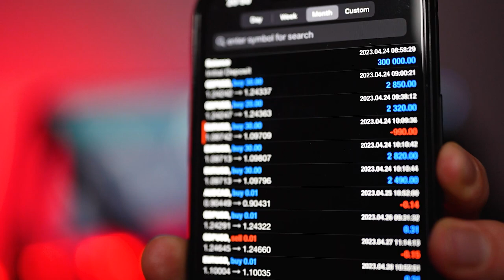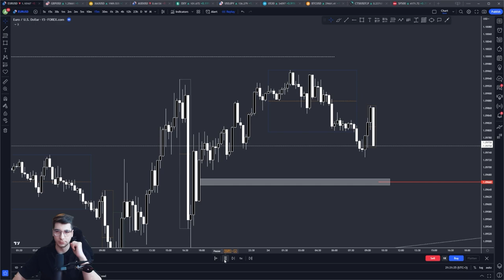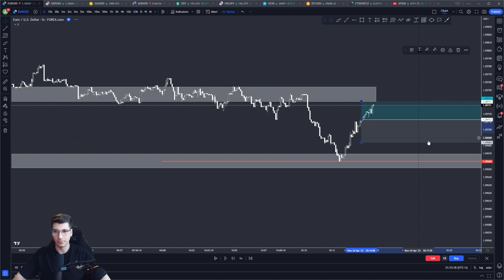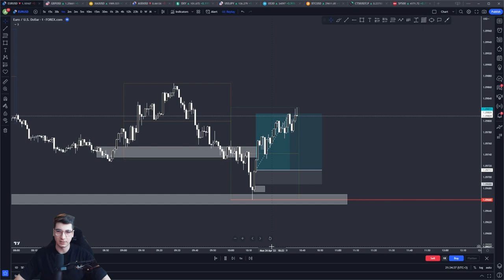Cum am facut 9000$ Profit Intr-o SINGURA ZI! | FOREX TRADING